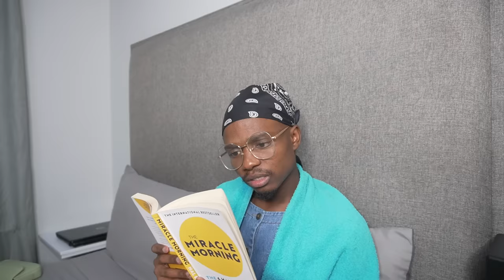AHHH MOZISI: THE TROUBLESOME FRIEND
Ahhh!!! I Missed You Guys So Much and Thank You For Coming Back! If You Are New! Welcome To The Funniest Channel!!

This Time Around AGAIN Mozisi Doesn't Do Anything Wrong, From Nowhere His Friend Just Starts Misbehaving And Saying Things That Don't Make Sense According To The Mom. From Nowhere The Friend Starts Taking Out A Hubbly And Smoking Cigarettes. Things Get Worse When The Smoke Gets To The Mom In The Bedroom. Part 2 is coming!

Shot by:   @pearlsox